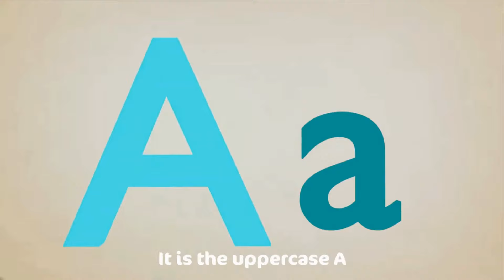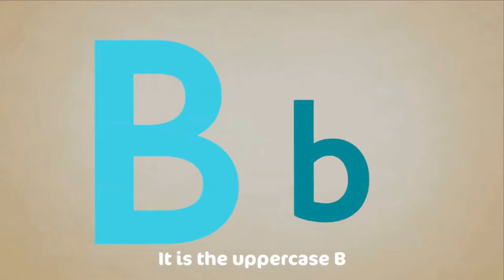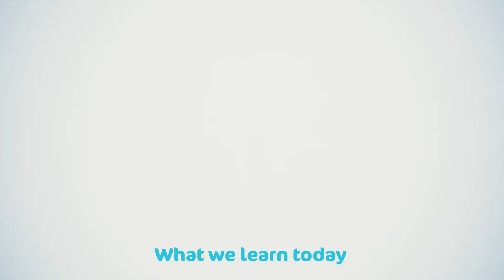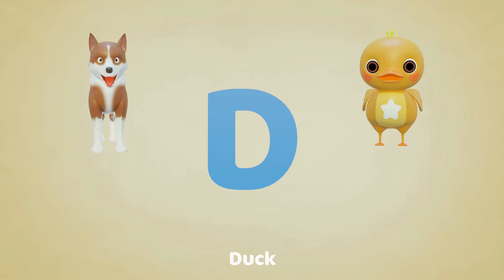I'm a Little Teapot - THE BEST Songs for Children | Cocomo Studio